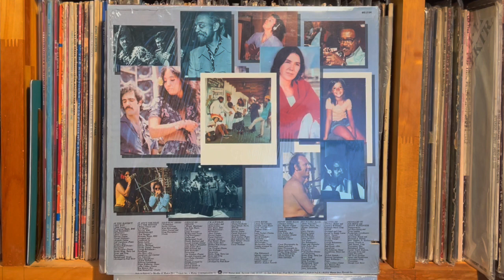I'm A Woman - Maria Muldaur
Maria Muldaur - Waitress In A Donut Shop
Reprise Records（US） MS 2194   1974年
Matrix / Runout (A side etched): MS-2194 T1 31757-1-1
Matrix / Runout (B side etched): T1 MS-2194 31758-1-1

Pioneer DJM-300-S
Korg DS-DAC-10R
1280bps